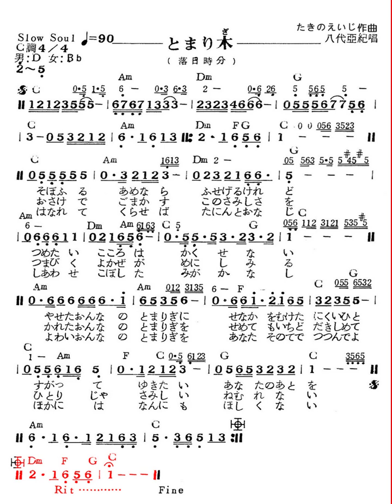とまり木-カラオケ動態樂譜(たきのえいじ作曲)Slow Soul 90 C